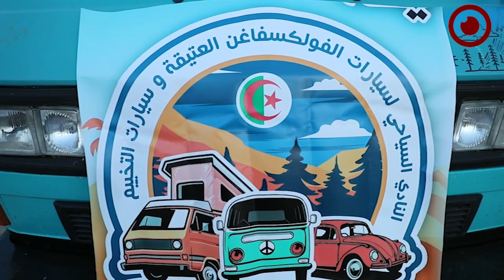North Africa Classic Car Show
The first show for classic car owners in North Africa was held in Tripoli by Tripoli Classic Car Club, in the presence of the mayor of the central municipality of Tripoli, the ambassadors of Algeria and Mexico in Libya, and classic cars fans.

More than 50 cars and motorcycles from Libya, Tunisia and Algeria participated in the show.